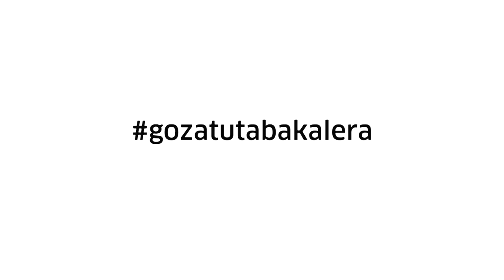EIECINE: Francy Fabritz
ADFFB – Berlin Film Conservatory eskolako "Étage X / Floor X", Francy Fabritz zuzendariaren lanak irabazi du XV. topaketako sari nagusia.

"Étage X / Floor X" de Francy Fabritz (DFFB – Berlin Film Conservatory, Alemania) ha resultado ganadora del premio principal de la XV. edición del Encuentro Internacional de Estudiantes de Cine